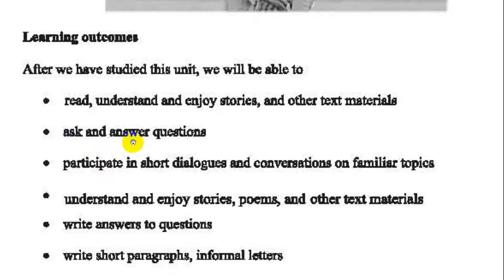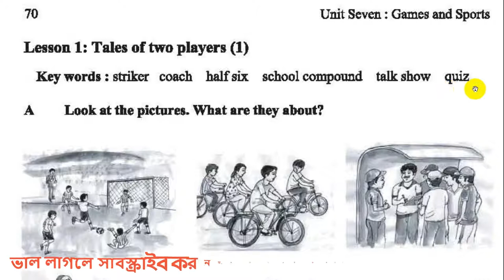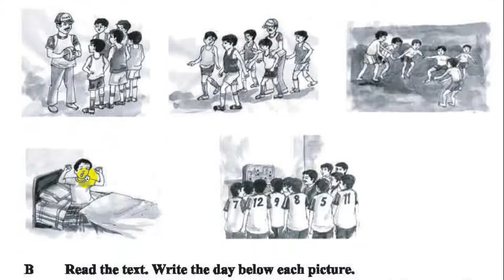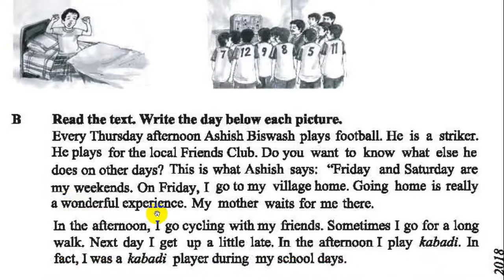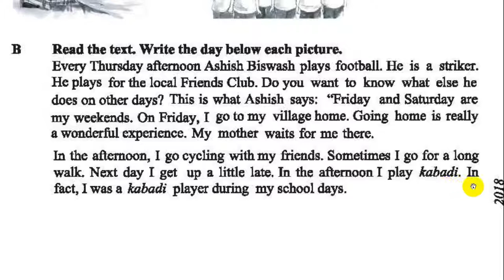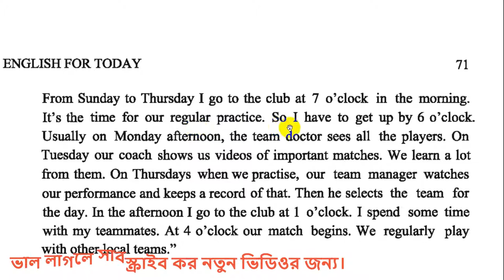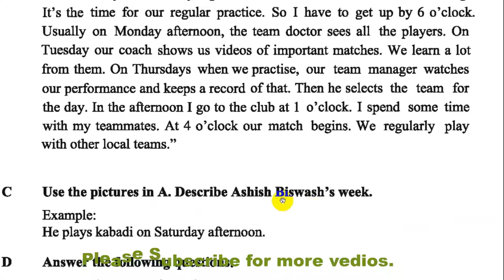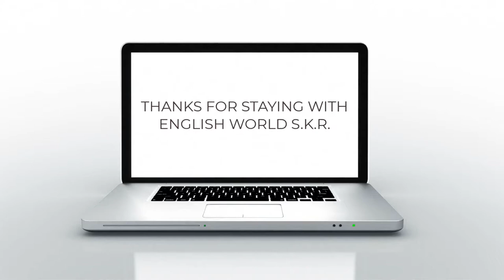ENGLISH FOR TODAY, Class: 7, Unit: 7, Lesson:1 Tales of two players